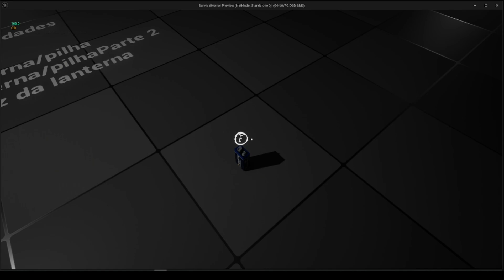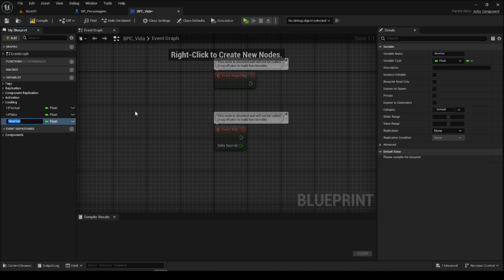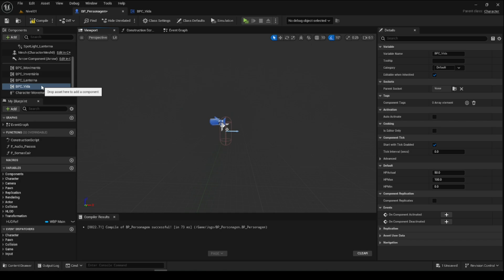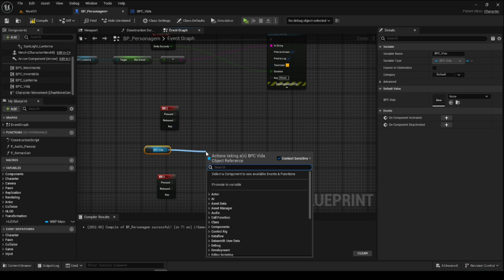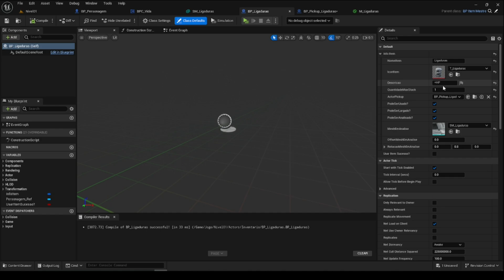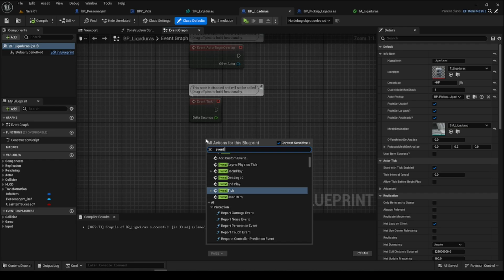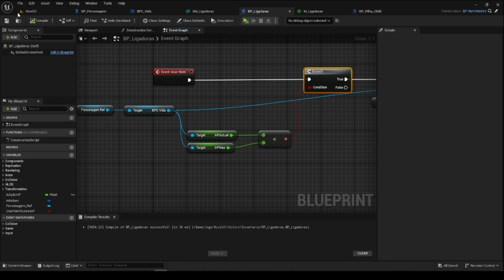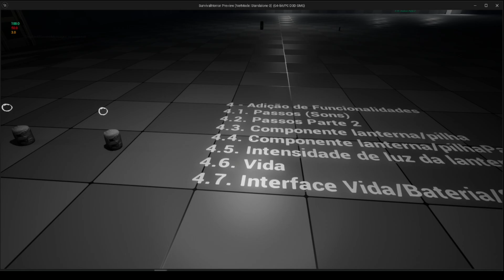Episodio 38 - Horror/Survival - Vida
Criamos mais uma blueprint componente desta vez para trabalhar a Vida do nosso personagem ou de qualquer personagem que use esta componente!

O horror voltou ao canal com mais uma serie. Desta vez vamos mais devagar explicando todos os passos e decições para que percebamos o que estamos a fazer e o porque!

Apoia: Like, sub and comment!